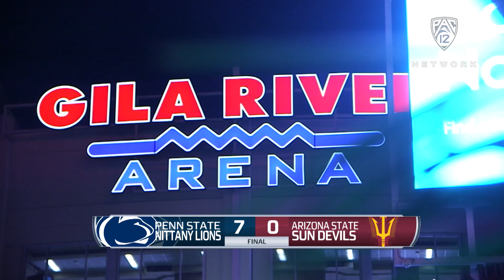Recap: Arizona State men's hockey falls to Penn State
Pac-12 Networks' Tyler Paley and Timothy Gassen recap Arizona State's 0-7 loss to Penn State on Friday night in Tempe. The Sun Devils had 16 blocked shots.